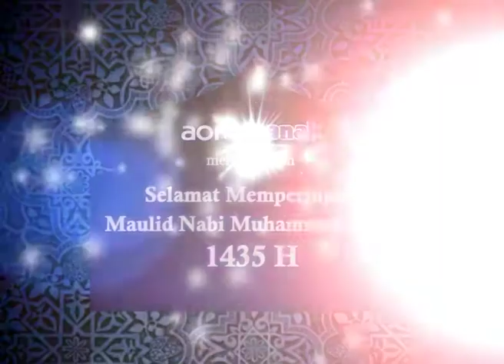GREETING | MAULID NABI MUHAMMAD SAW 2014